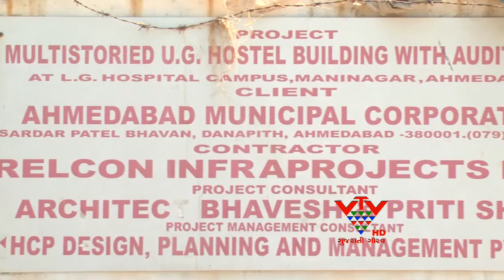L.G. HOSPITAL COMPLAX CORRUPTION AHMEDABAD-VTV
એલ.જી.હોસ્પિટલ સંકુલમાં મલ્ટીસ્ટોરેજ હોસ્ટેલ તથા ઓડીટોરીયમ બનાવવાના પ્રોજેક્ટમાં કરોડો રૂપિયાનો ભ્રષ્ટાચાર આચરાયાનો વિપક્ષે દાવો કર્યો છે. આ પ્રોજેક્ટ બનાવવાનો મુળ અંદાજીત ખર્ચ 45 કરોડ હતો.જ્યારે અત્યારે આ બિલ્ડીગનો ખર્ચ 60 કરોડે પહોંચ્યો છે.ત્યારે કોર્પોરેશને આ બિલ્ડીંગમાં દોઢ કરોડથી વધારે રૂપિયોનો ફાયર સિસ્ટમનો કોન્ટ્રાક્ટ આપતા ફરીથી વિવાદ થયો છે.